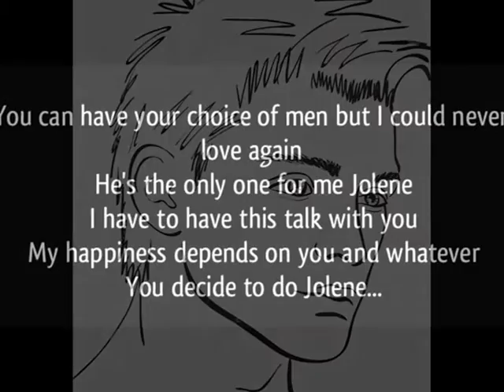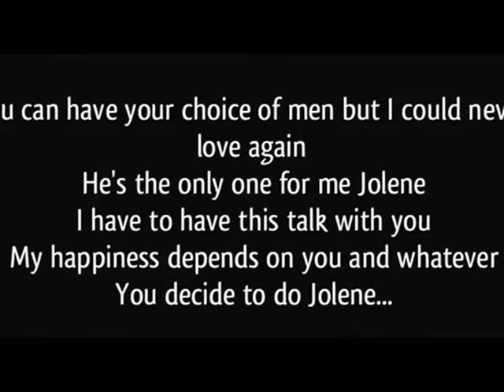Johnny and the Sapphires - Jolene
A slightly different take on Dolly Parton's song.